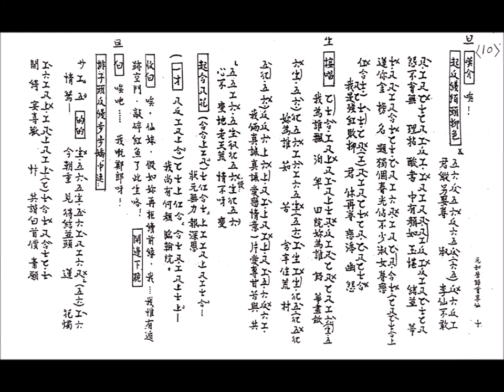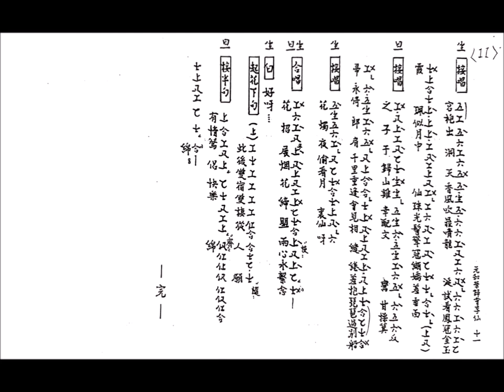7Y元和榮歸會李仙_附粵曲工尺譜